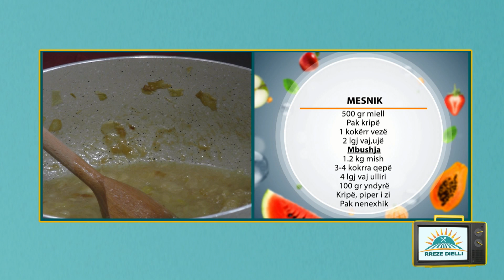Rreze Dielli 19 Mars 2019 - Të Gatuajmë me Znj. Vjollca P1 Mesnik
Mesnik

Përbërësit:

500 gr miell

Pak kripë

1 kokërr vezë

2 lgj vaj, ujë

Mbushja:

1.2 kg mish

 3-4 kokrra qepë

 4 lgj vaj ulliri

Pak nenexhik

100 gr yndyrë:

Përgatitja:

Në një tas hedhim njëri pas tjetrit miellin, kripën, 1 vezë, 2 lugë vaj dhe ujë. I përziejmë mirë duke formuar një brumë për petë byreku. E mbulojmë brumin dhe e lemë të qetësohet për 20 minuta dhe më pas hapim petët. 3-4 petë i lemë të njoma dhe i mbulojmë të mos thahen, petët e tjera i pjekim dhe i copëtojmë. Ndërkohë lajmë pulën dhe pasi e presim në copa e vemë për të zjerë derisa tuli të shkëputet nga kocka. E largojmë pulën nga zjarri dhe e lemë të ftohet. Ndërkohë në një tigan me vaj ulliri kaurdisim qepët të prera në kubikë derisa ato të zverdhen pak. Më pas shtojmë lëngun e mishit afërsisht 800 ml – 1 litër lëng pule dhe e lemë qepën te ziejë duke rregulluar shijen me kripë dhe piper të zi. Në fund para se të spërkasim petët mund të shtojmë pak nenexhik nëse e preferoni. Mishin e ftohtë e qërojmë nga lëkura dhe e copëtojmë në fije me duar. Lyejmë tepsinë me pak gjalpë, vendosim në të një petë të njomë, e lyejmë me pak gjalpë dhe shtrojmë përsëri një petë tjetër të njomë. Shpërndajmë mbi to më pas copa petësh të pjekura duke i spërkatur mirë me gjalpë. Përhapim mbi petët e pjekura copëzat e mishit në të gjithë sipërfaqen, më pas hedhim një garuzhde lëng pule duke spërkatur komplet sipërfaqen. E mbulojmë përsëri me petë te pjekura të copëtuara, shpërndajmë përsëri copëza mishi duke i spërkatur me lëng mishi. Kështu vazhdojmë deri në përfundimin e përbërësve. Në fund e mbyllim byrekun me një petë të njomë, mbledhim anët, e spërkasim sipërfaqen me pak gjalpë dhe e vendosim në furrë në temperaturën 200 gradë Celsius për 30-35 minuta.